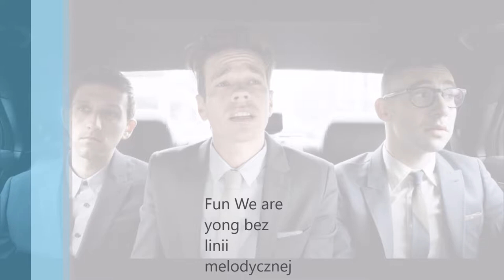Fun We are young bez linii melodycznej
My seat's been taken by some sunglasses asking bout a scar, and

I guess that I, I just thought
So let's raise a cup

Carry me home tonight
Just carry me home tonight

The moon is on my side